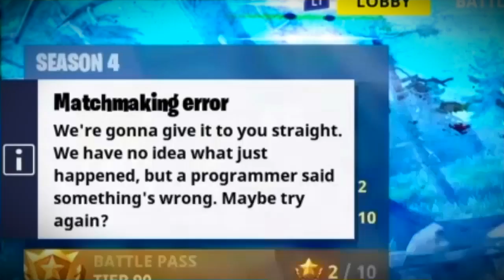Its a super hero